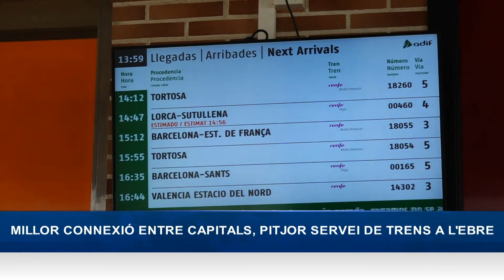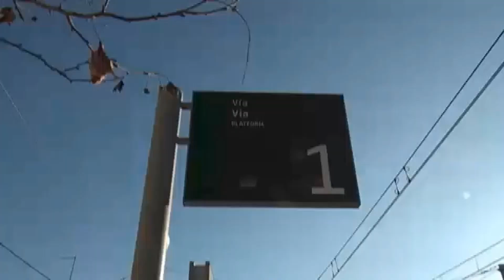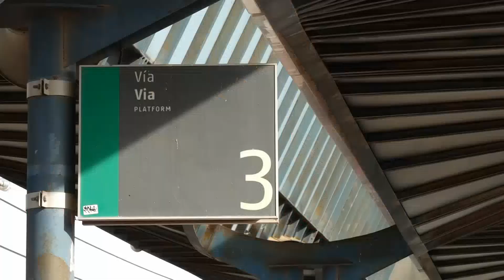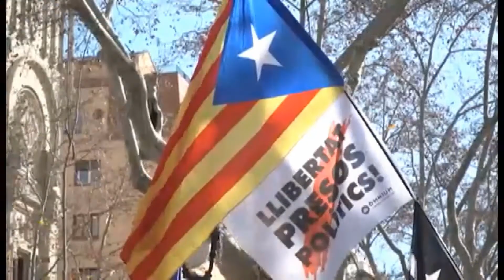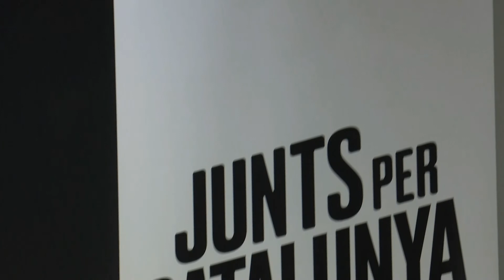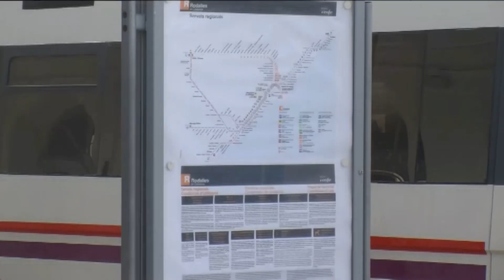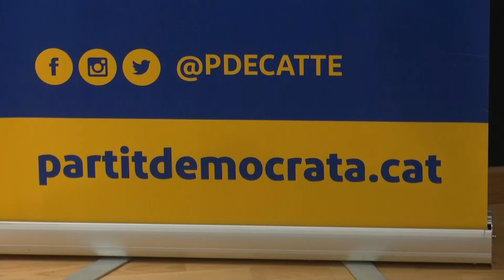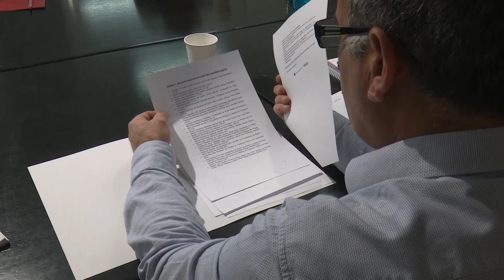L'Ebre Notícies. Dilluns 13 de gener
Benvingudes i benvinguts a l’Ebre Notícies. L’entrada en funcionament del tram del corredor mediterrani Vandellos Hospitalet, l’oposició exigent de Junts per Catalunya al Congrés dels Diputats i l’autoproclamació de Ciutadans com l’alternativa constitucionalista a Tortosa són algunes de les notícies més destacades d’aquest dilluns 13de gener.

Ja ha entrat en funcionament la variant de Vandellòs. Una millora de la infraestructura ferroviària que és un intent per millorar la connexió entre Barcelona i Valencia. Però deixa sense Euromed i empitjora els serveis de rodalies a les Terres de l’Ebre i el Camp de Tarragona.

Una legislatura complicada. Aquesta és la previsió d Junts per Catalunya. El diputat al Congrés dels Diputats, Ferran Bel, ha avisat que faran una oposició constructiva però exigeixnt.

Ciutadans es postula com l’alternativa constitucionalista a Tortosa després de què el PSC pactes amb Junts per Tortosa per entrar al govern.

En futbol, a primera catalana, l’Ascó va sumar un punt en el seu desplaçament al camp del Martorell.

El Cor Gòspel “Living Water” va deixar sense paraules a la Lira d’Amposta.  Quarantena veus i més de 10 músics van ser els encarregats del gran concert de caràcter benèfic que va exhaurir entrades.